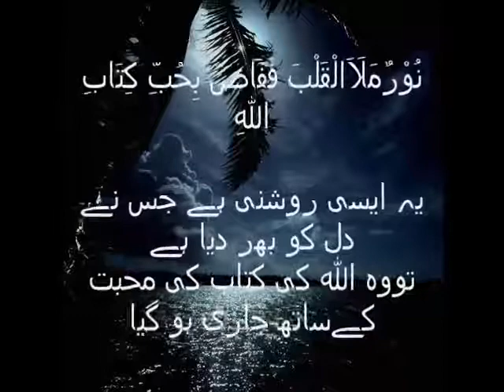خوبصورت عربی نشید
اردو ترجمے کے ساتھ یہ خوبصورت نشید  دیکھئے۔